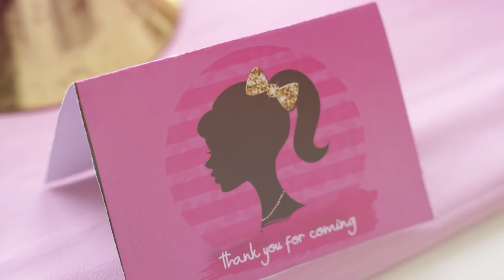ULTAH CLEO BANJIR HADIAH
Halo DJ Family dan teman KECE (keluarga cemana)... Dalam rangka ultah kakak Cleo, kita mau kasih 1 buah sepeda motor buat yang beruntung..
Caranya gampang:
2. Comment sebanyak2nya di konten terbaru yg judulnya “ULTAH CLEO BANJIR HADIAH”
3. Tag 3 teman mu di comment..
Gampang kan... ayooo buruan cuma 2 hari saja... Tgl 28 oktober sudah pengumuman pemenang dan akan kita undi by sistem/aplikasi.. dan pastikan akun mu bisa dihubungi ya... thank you all...
Ayooo buruan... semoga beruntung yaaa... @keluarga_cemana @dad.entertainment @judikaentertainment @cleo.judeo @duma_riris

Cleo Deomora Br. Sihotang adalah Boru Panggoaran atau Putri Pertama dari Judika dan Duma.
Lahir : 20 Oktober 2014  yang saat ini sedang berulang tahun ke 6 Tahun.
Ulang tahun ke 6 ini Cleo dibanjiri Kado dari seluruh keluarganya.

Seperti apa keseruhannya?
Ayo kita tonton Video dari awal sampai akhir!!!